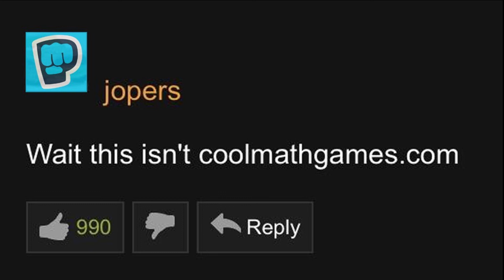Me when Ziruus303 uploads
This is literally me when Ziruus303 uploads